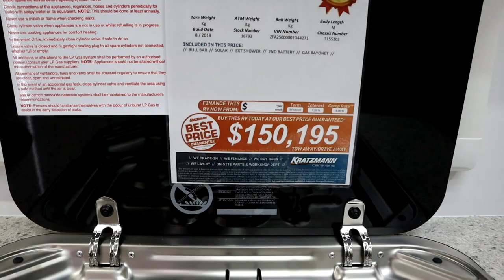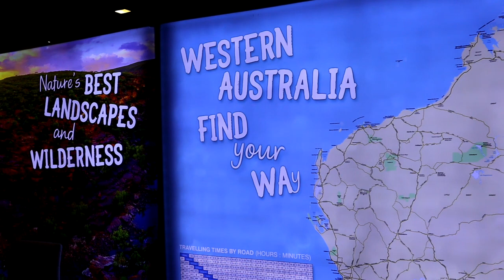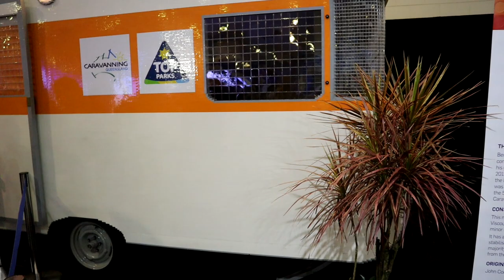WOW Australia! All about camper vans, motor homes, RVs, trailers.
This video is about biggest camper and motor home show in
Brisbane Queensland, Australia. People from all around the country come to visit the show. It displays products from camping van suppliers all over the country.